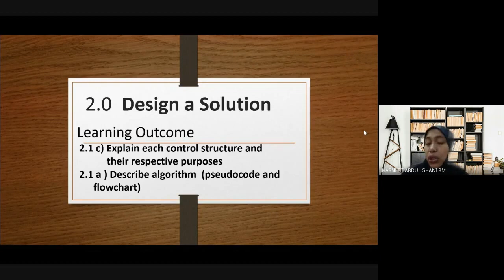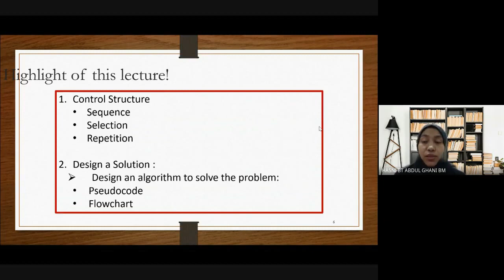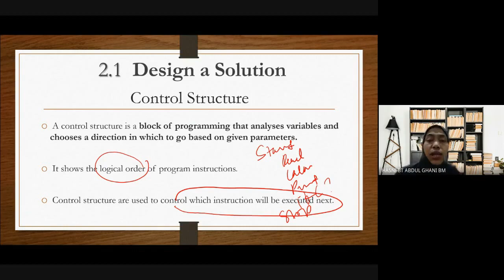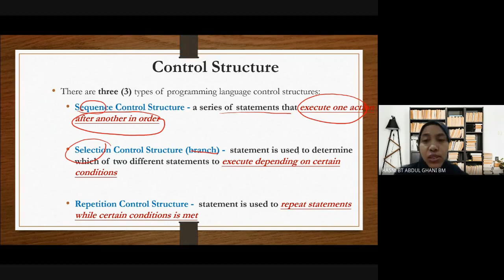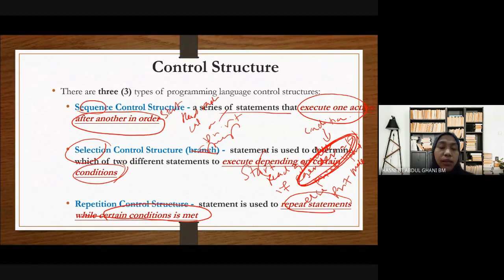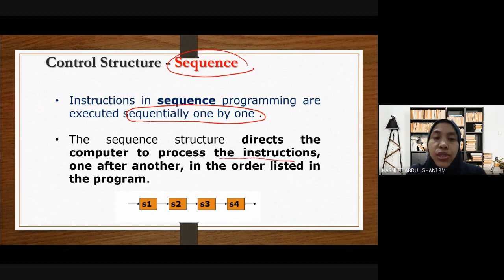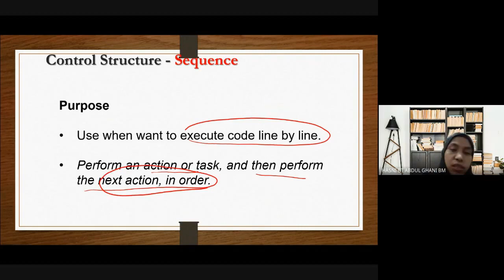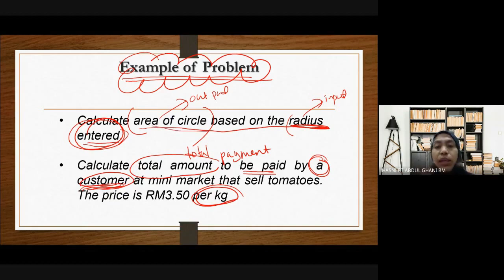Sem 2 - Lecture - 2.0 - Design A Solution - Control Structure (Sequence) - Part 1 of 3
Video from Matrikulasi Negeri Sembilan